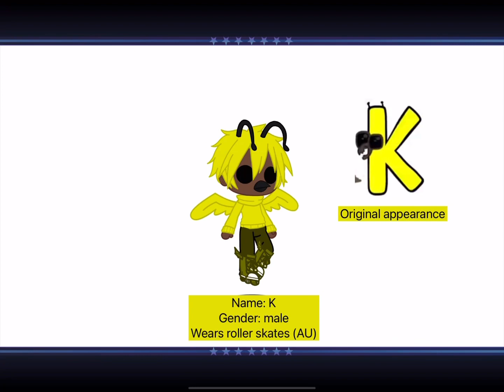F, D and K (from alphabet lore) introduce!